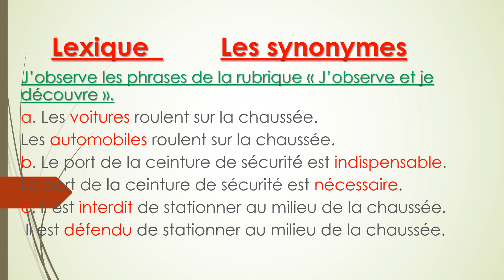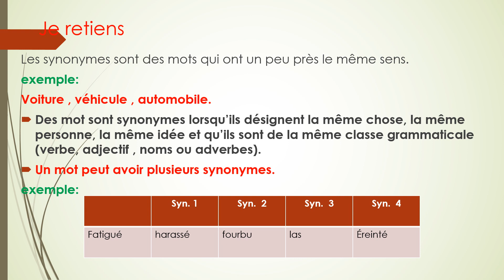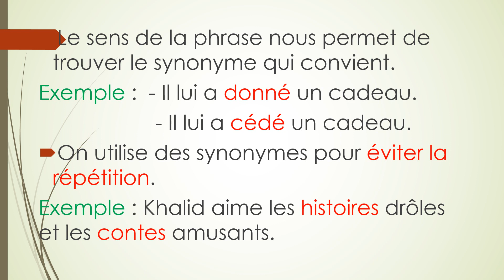Lexique Les synonymes